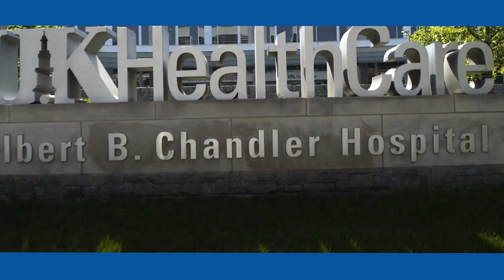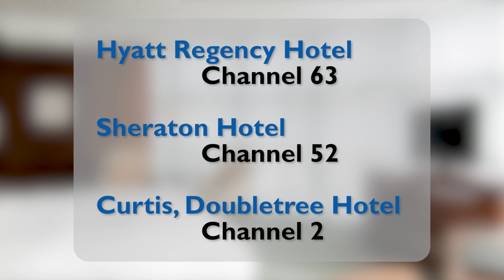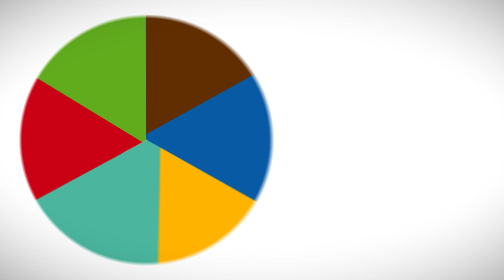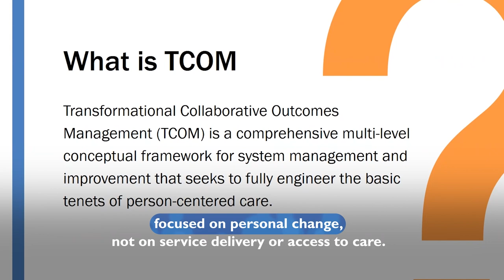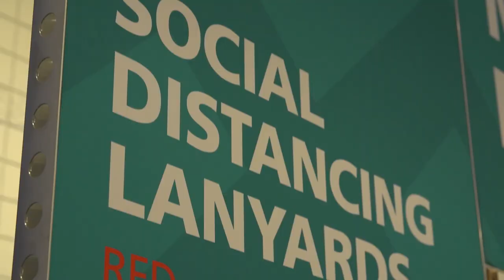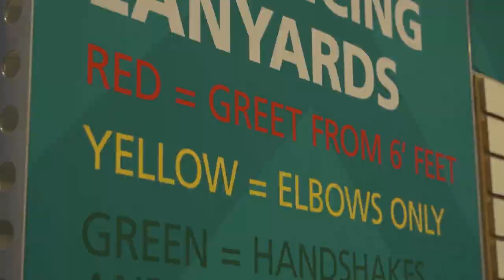APHA TV 2021 daily highlights - Tuesday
Overview of what is coming up on day 3 of the APHA 2021 Annual Meeting and Expo.